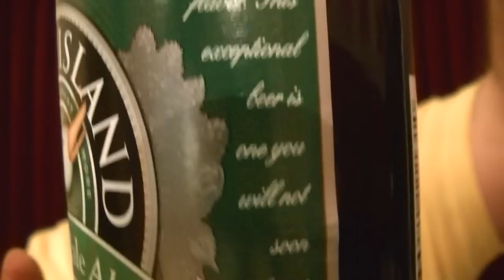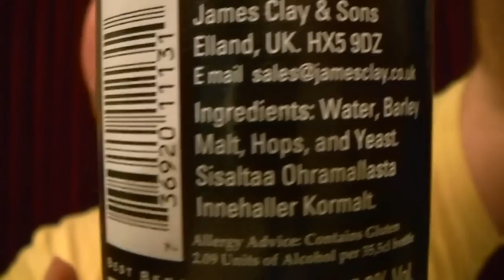Goose Island - India Pale Ale IPA 5.9% - Wednesday World Beer Tour - America Chicago